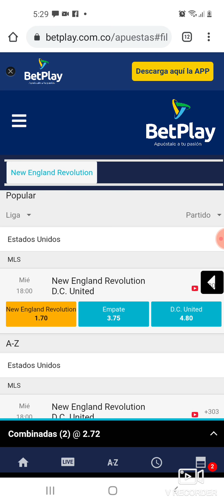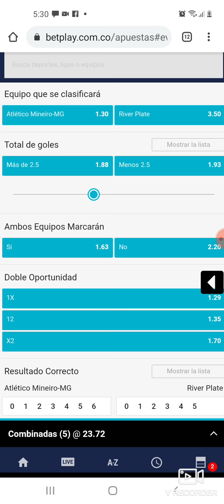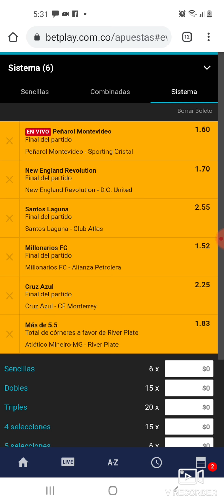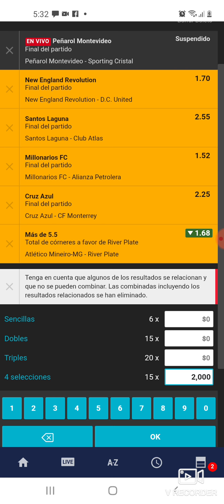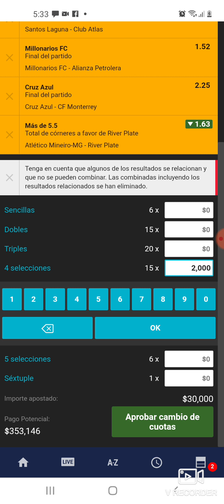Nueva apuesta en sistema 💥☝⚽️🤑❓mis apostadores, sientate y miralo 🏋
Porque me pediste algo mas sencillo 💥💥💥